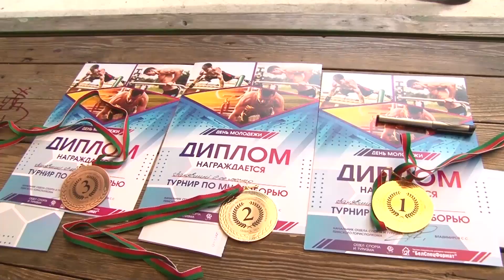День молодежи и студенчества – праздник творчества, задора, креатива и энергии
Праздник творчества, задора, креатива и энергии. День молодежи и студенчества весьма массово и очень музыкально отметили в Пинске. Велопробег, соревнования по спортивному многоборью, фаер-шоу, батл по брейк-дансу, большой концерт с участием известных коллективов города, фестиваль молодежных инициатив – программа развернулась на двух площадках. Самые яркие фрагменты – в репортаже нашего корреспондента.